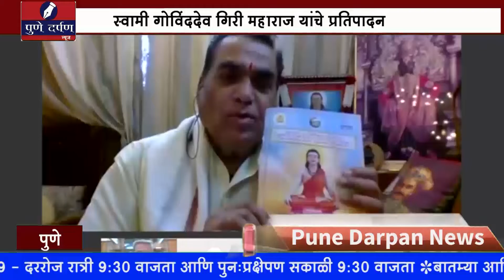ज्ञानेश्वर महाराजांनी संपूर्ण मानवजातीला दिली 9 शाश्वत तत्वे - स्वामी गोविंददेव गिरी महाराज